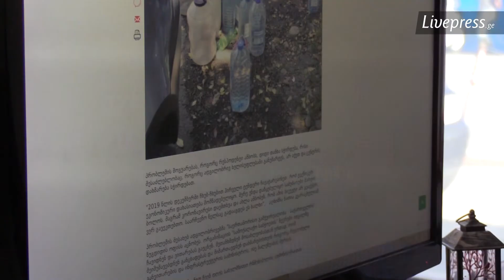30 лет без воды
30 лет без воды и работы по водоснабжению, начатые в Накипу, благодаря усилиям граждан.